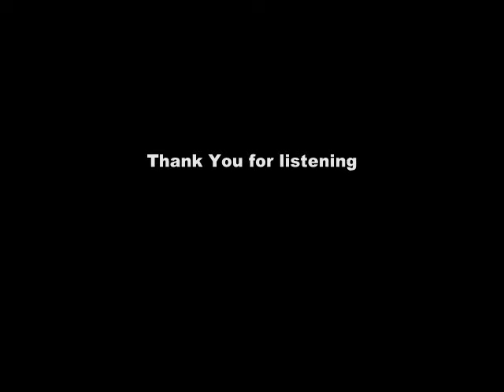Beethoven Pathetique Piano Sonata no.8 2nd mov (Adagio)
Not the best but thank you for listening.